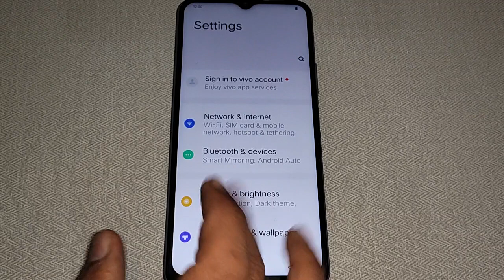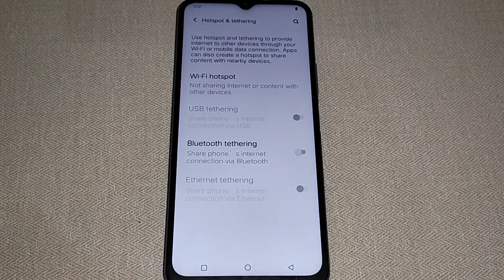how to on off hotspot option Vivo Y11, Vivo Y11 me hotspot option on off kaise kare